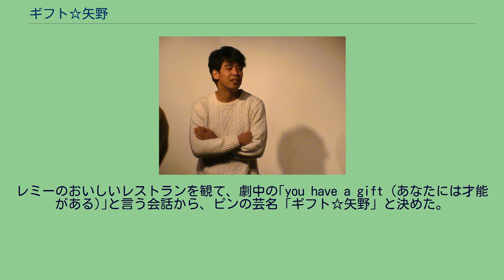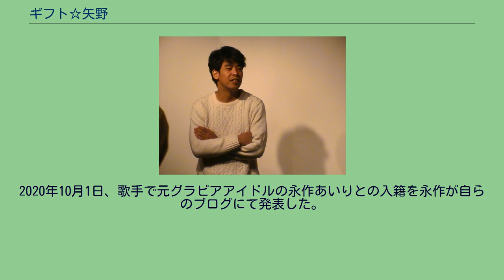ギフト☆矢野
身長177cm。
2007年7月「ギフト」解散。
2015年7月11日に決勝が行われた「第6回 お笑いハーベスト大賞」にて優勝。
2016年、毎月20本以上のライブに出演する。
2020年10月1日、歌手で元グラビアアイドルの永作あいりとの入籍を永作が自らのブログにて発表した。